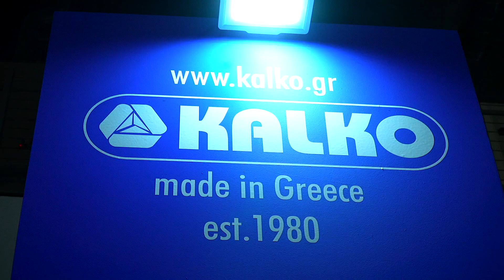KALKO blenders in Milano Host 2023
KALKO participated in the biggest event of Horeca, in Milano Italy.
We met new and old friends and customers, sharing ideas, trends, recipes, and experience from the market. We show our latest products, and our new b2b web shop.
We have prepare and enjoy many coffees and refreshing smoothies!!!